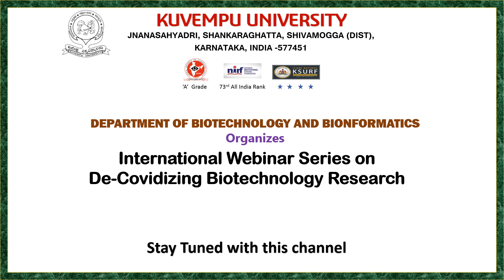International Webinar Series 2020 will be live from 10th August 2020 at 10:30 AM